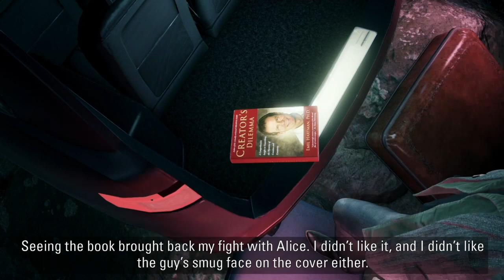Alan Wake (Remastered) | First Time Playing | Part # 1